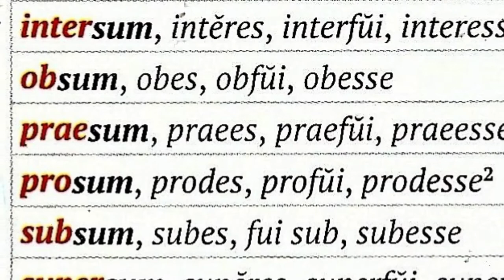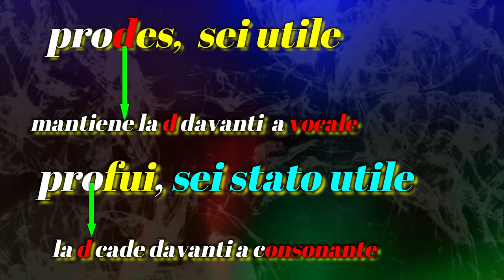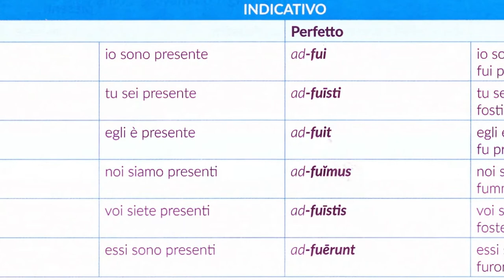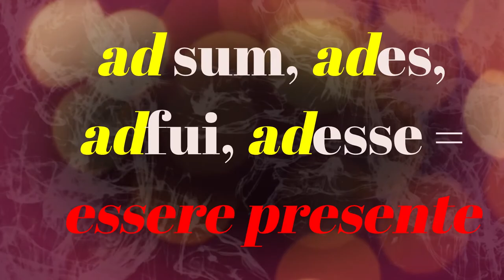I composti di sum (quarta parte)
La coniugazione e particolarità di prosum. Sottofondo musicale: cover acustica di un famoso pezzo degli Yes (by Sigma